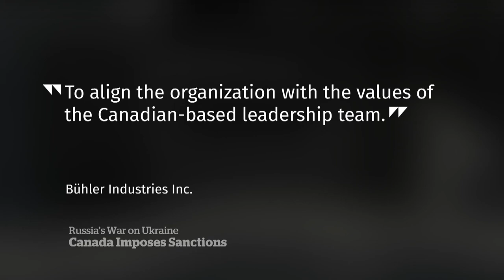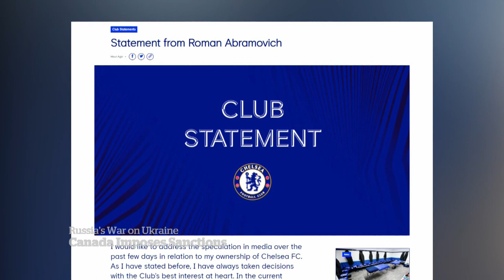Calls for Canada to sanction prominent Russian businessmen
Experts are calling on Canada to sanction prominent Russian businessmen Roman Abramovich and Konstantin Babkin, who own percentages in Canadian companies. The threat of sanctions has already caused both men to cut some of their international ties.